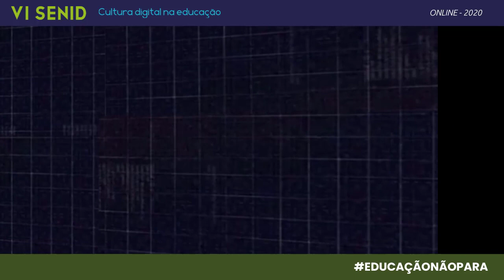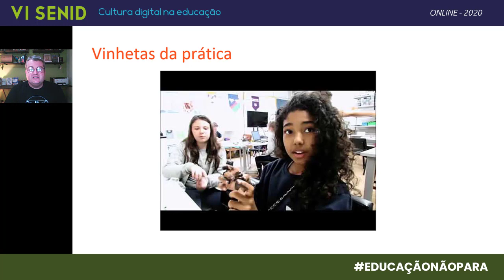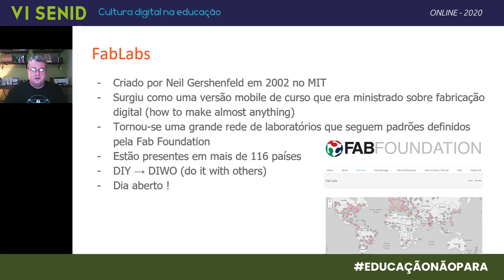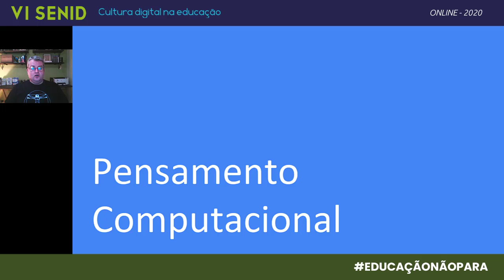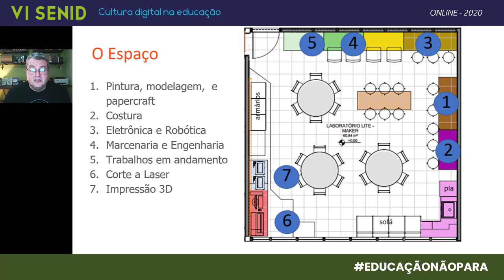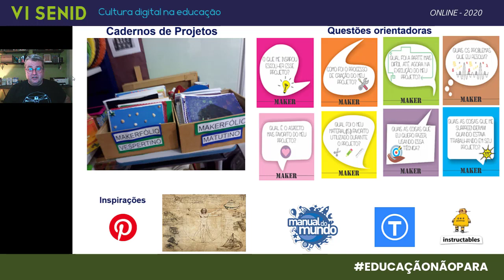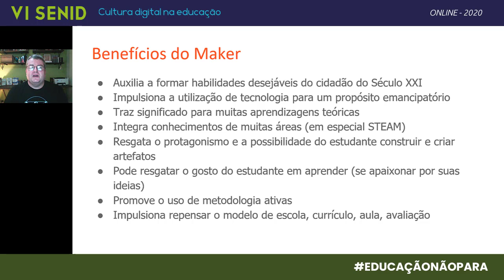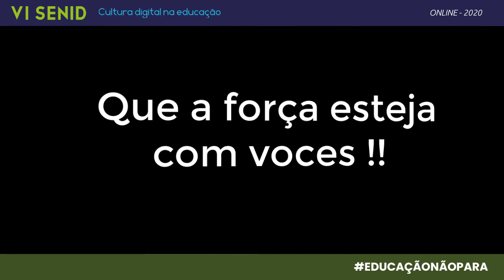O PAPEL DOS ESPAÇOS DISRUPTIVOS DE APRENDIZAGEM PARA A FORMAÇÃO HUMANA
Palestra
André Luís Alice Raabe | Univali